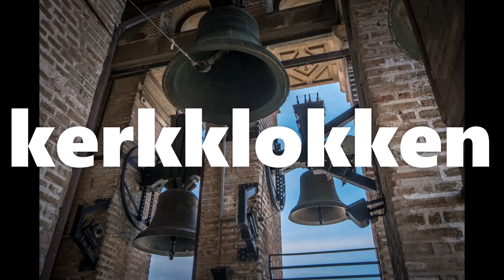klokken met foto